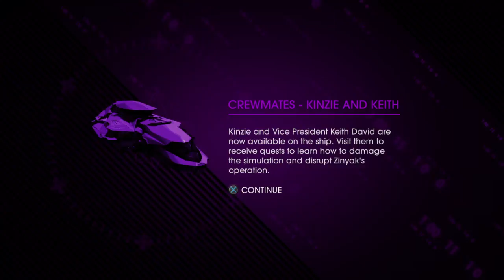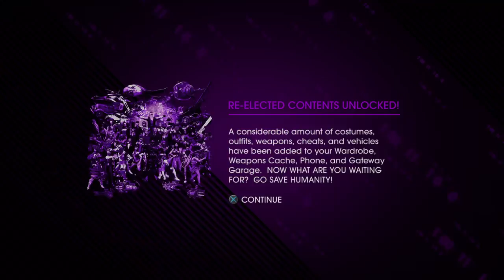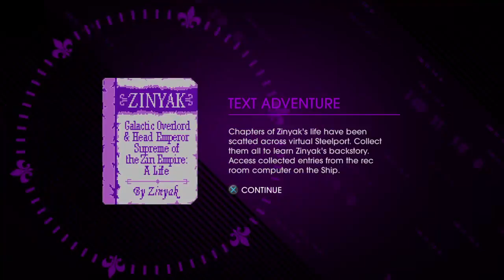Let's Play - Saints Row 4: Re-Elected - Part 1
James revisits SR4 from the start... running on the PS4.